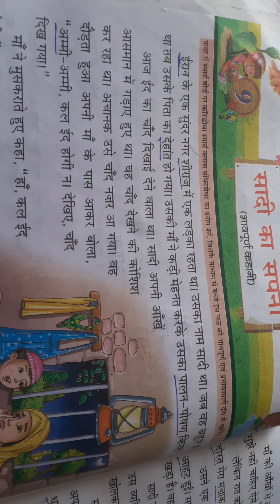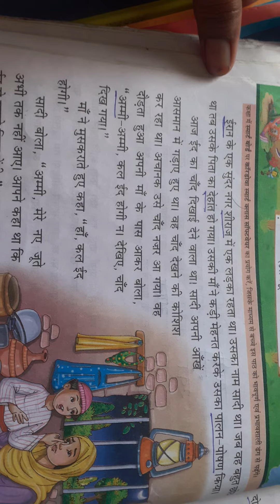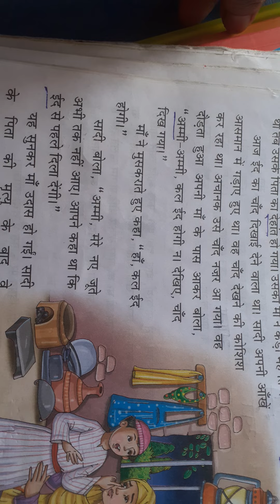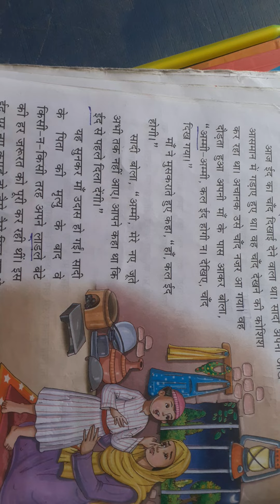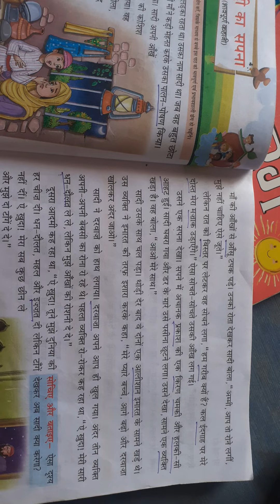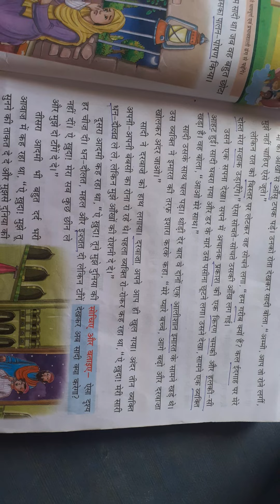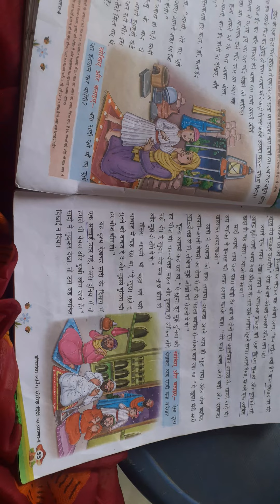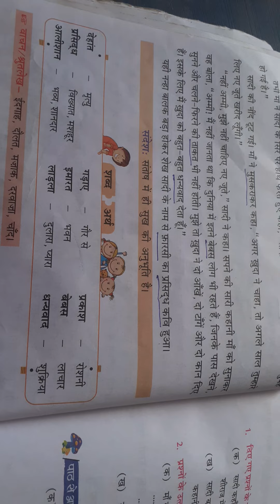class 4 hindi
9.सादी का सपना